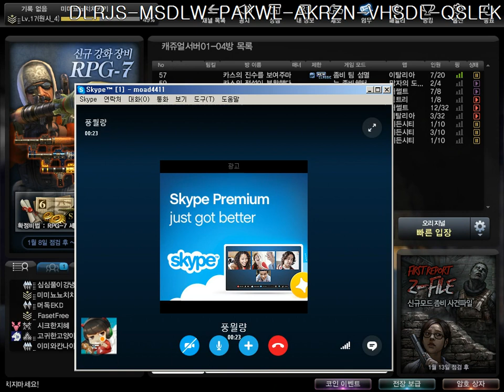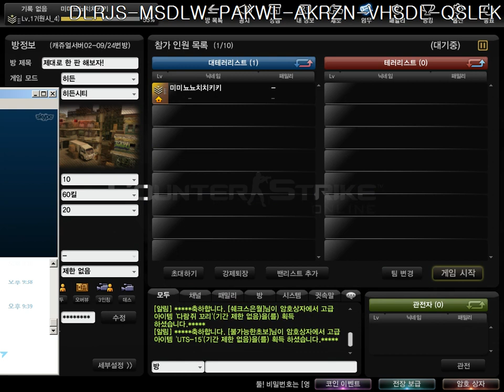[카스온라인] 풍월량 vs 머독 마지막 4차전!! 2015년 1월 8일 [1]